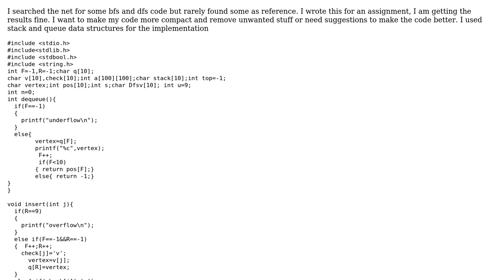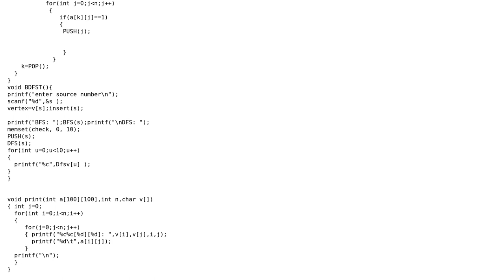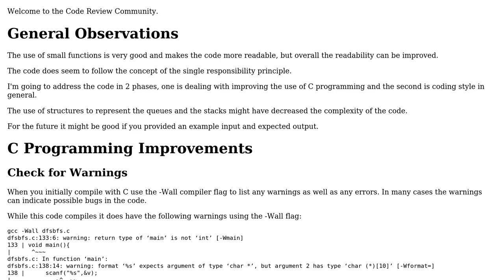Breadth-first and depth-first searches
With thanks & praise to God, and with thanks to the many people who have made this project possible! | Content (except music & images) licensed under CC BY-SA | Music | Images & others | With thanks to user Toby Speight user pacmaninbw user Allen Anand and the Stack Exchange Network Trademarks are property of their respective owners. You are responsible for your own actions.